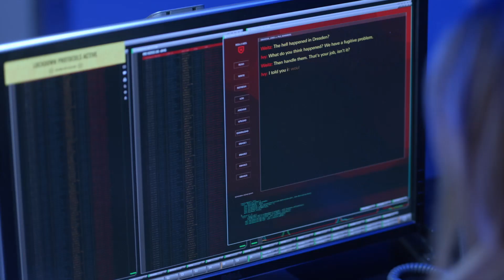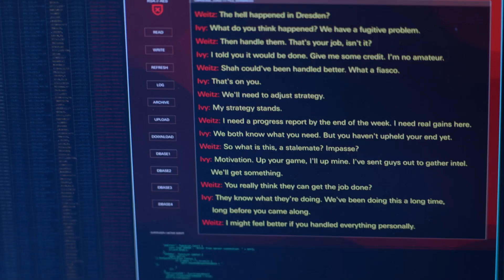blindspot Tasha and Patterson part 21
Blindspot Tasha and Patterson scenes from season 5 part 21.